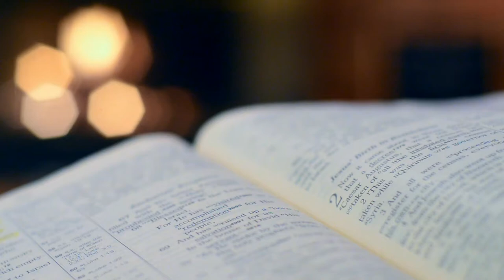May Kapanahunan ang Bawat Bagay | COVID Bible School - Lesson 195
Tunay nga na nais natin na ang ating buhay ay maging maganda, masaya at masagana kaya naman madalas natin itong idulong at ipanalangin sa Diyos. Ngunit, alam natin na hindi iyon palaging nasusunod o naririnig. Kaya naman, ano kaya ang ating dapat gawin kung sakaling makarabas tayo ng kawalan o trahedya sa ating buhay? Alamin sa aral ngayong araw mula sa ating Pastor Eviess.